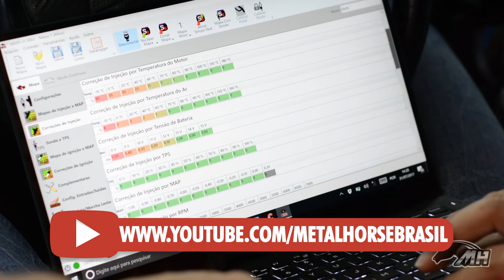Inlets para Subaru - EP. 138 | Minuto Performance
Fala Racer!!

Hoje no Minuto Performance temos "AQUELA" novidade pra você que se considera um Subarista de carteirinha!!